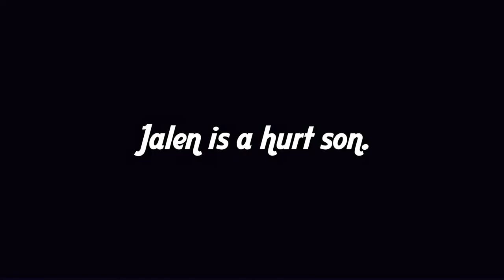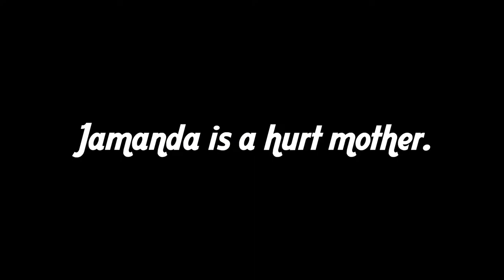Listen Ma a Short Film | Official Trailer | Watchactv.com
"Listen Ma", a short film by W. Wesley Henderson, is a deep-dive look at Jalen's love for his mother. Has he outgrown his mom, or can he forgive her for leaving him to fend for himself?

Starring @cameraready_frank and @cynthiadperry watch this filmfestival contender on November 9th only on Watchactv.com